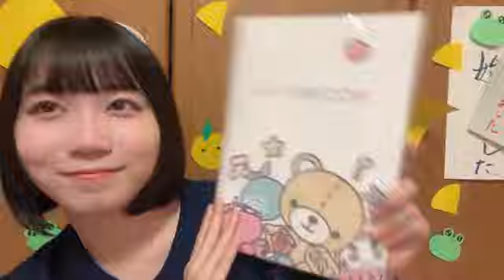SHOWROOM 中坂 美祐（SKE48 チームS） 2024年10月23日22時31分22秒